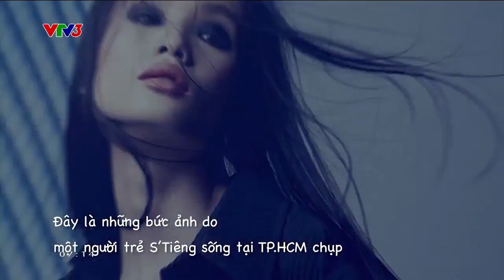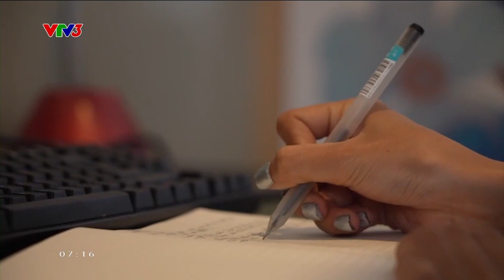KHÁT KHAO BẢO TỒN VĂN HOÁ DÂN TỘC CỦA CÔ GÁI NGƯỜI S'TIÊNG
"Bố mẹ ở quê thì bảo con gái phải lấy chồng, con trai thì nên lấy vợ. Đặc biệt bố mẹ em là người thiểu số thì cái định kiến sẽ càng nhiều hơn. Em cũng chỉ mong là bố mẹ em chấp nhận được con người, vì dù như thế nào thì đó cũng là hạnh phúc của em thôi. " - chia sẻ của bạn trẻ Thị Tiên, người S'Tiêng.
Chương trình "Cà phê sáng với VTV3" phát sóng lúc 6h30 hàng ngày trên kênh VTV3 và ứng dụng VTVGo.

Xem thêm các chương trình đặc sắc của VTV3 tại:
Fanpage: